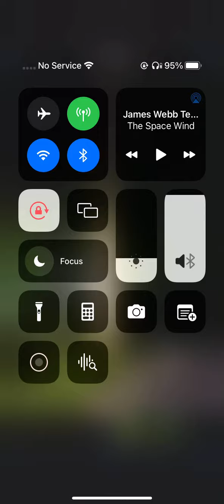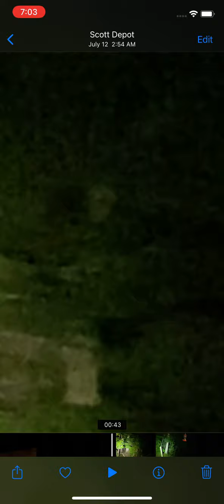Sasquatch with red eyeshine watching me at night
Footage

Equipment fundraiser